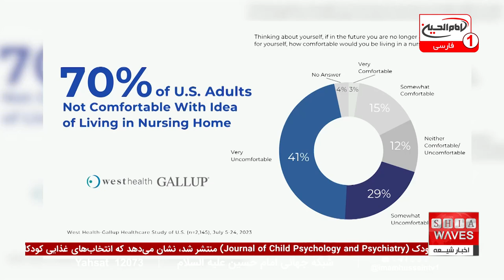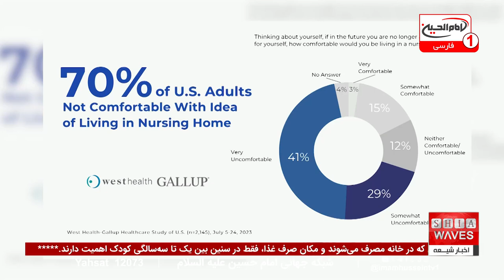مبارزه با تروریسم: آیا 148 میلیون دلار آمریکا برای شکست داعش کافی است؟ | اخبار شبانگاهی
📺 در این گزارش شبانگاهی، به تصمیم جدید ایالات متحده برای تخصیص 148 میلیون دلار جهت مبارزه با تروریسم در مناطق حساس آفریقا و آسیای مرکزی پرداخته‌ایم. این اقدام به عنوان بخشی از تلاش‌های گسترده‌تر آمریکا برای مقابله با داعش در این مناطق به شمار می‌آید. اما آیا این کمک‌ها و تلاش‌ها می‌توانند به طور مؤثر امنیت منطقه را تقویت کنند و جلوی گسترش نفوذ داعش را بگیرند؟ در این ویدیو، تحلیل‌های جامع و دقیق کارشناسان امنیتی و سیاسی را مشاهده خواهید کرد.

🎥 آیا این تنها یک نمایش سیاسی است یا اقدامی مؤثر در راستای مبارزه با تروریسم؟ تحلیلگران معتقدند که این کمک‌ها تنها بخشی از یک تصویر بزرگتر است و ممکن است پرسش‌های بیشتری را به وجود آورد. به نظر شما آیا این مبلغ کافی است تا بتواند به مقابله با تهدیدات روزافزون تروریستی در این مناطق بپردازد؟ پاسخ‌های شما برای ما مهم است. برای یافتن پاسخ این سوالات و تحلیل‌های دقیق‌تر، حتماً ویدیو را تا انتها ببینید و نظرات خود را در بخش کامنت‌ها با ما به اشتراک بگذارید.

00:00 - شروع اخبار
00:12 - ایالات متحده 148 میلیون دلار برای مبارزه با داعش
01:38 - فؤاد حسین: داعش هنوز تهدیدی جدی است
02:45 - فراخوان کمیته بین‌المللی صلیب سرخ برای حقوق بشر
03:17 - پیشنهاد سازمان‌های بین‌المللی برای مین‌زدایی در یمن
05:01 - محکومیت تولید و پخش کلیپ‌های اهانت‌آمیز
ویدیوهای مرتبط